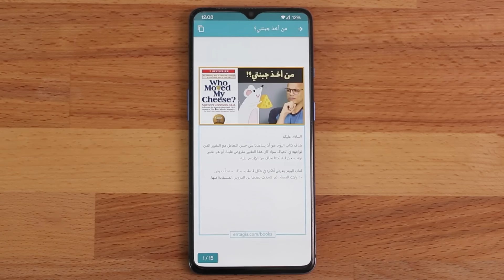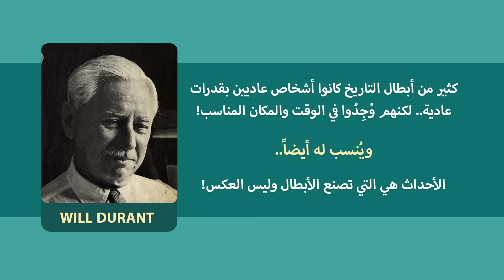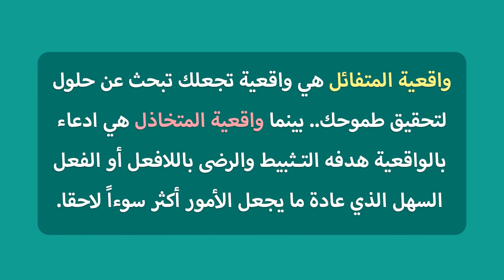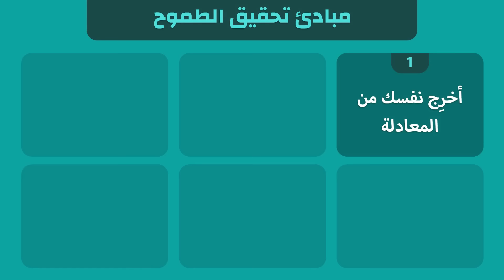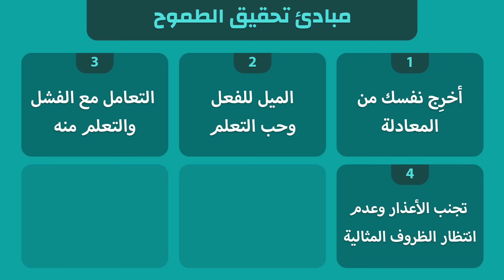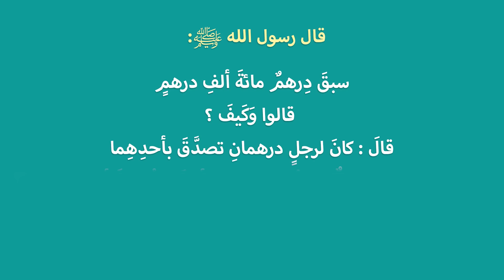سحر الطموح - علي وكتاب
روابط الحلقات التي تم ذكرها في الفيديو

00:00 مقدمة
02:45 مشكلة أن تكون شخص عادي!
09:40 واقعية المتفائل أم واقعية المتخاذل
13:02 مبادئ تحقيق الطموح
13:20 أخرج نفسك من المعادلة
16:04 الميل للفعل وحب التعلم
17:40 التعامل مع الفشل والتعلم منه
19:40 تجنب الأعذار وعدم انتظار الظروف المثالية
21:52 امتلاك قدر من الشجاعة والمخاطرة المحسوبة
24:19 استغلال التأثير التراكمي
26:02 عن طموح الثراء والشهرة